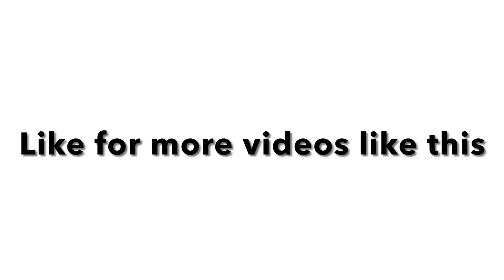Things that are relatable in a Arab house